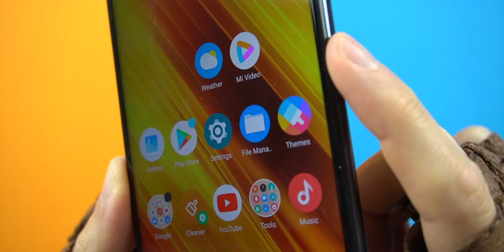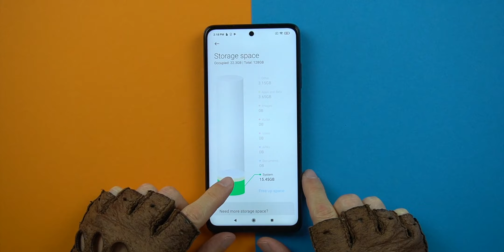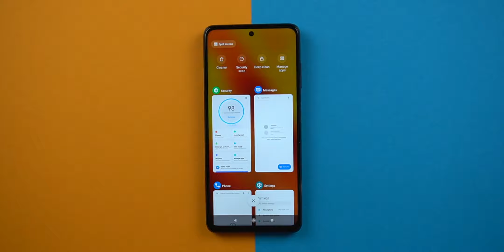POCO X3 NFC Unboxing - Best value for money 2020! 💰 (ASMR)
In this ASMR video I'm going to unbox and review the XIAOMI POCO X3 NFC! 😊
✅ POCO X3 NFC kaufen 🇩🇪*

With its quad camera setup, including a 64MP Main sensor, 6.67" 120 Hz Display and fast Snapdragon 732G SoC, the XIAOMI POCO X3 NFC brings a lot value for its money. Will it be enough to compete with its rivals? Find out in the ASMR video.

I will show you a detailed ASMR unboxing, as well as a glimpse of MIUI 12 based on Android 10 with it's top features including a system wide dark mode navigation gestures and much more.

As always you will find plenty of camera samples including night shots and videos at the end of this ASMR unboxing video. 😊

✅ POCO X3 NFC 🇩🇪*
✅ POCO X3 NFC ON EBAY 🇺🇸*

What tech device should I unbox next? 📦
Write it down in the comments 👇

MY GEAR:
🗡 Unboxing Knife*
✅ POCO X3 NFC 🇩🇪*

MY SMARTPHONE RECOMMENDATIONS*:
🏆 Best affordable phone: XIAOMI REDMI NOTE 8
🏆 Best midrange phone: XIAOMI MI 9T
🏆 Best affordable flagship: REALME X2 PRO
🏆 Best flagship phone: APPLE IPHONE 11 PRO
🏆 Best powerbank: ANKER POWERCORE